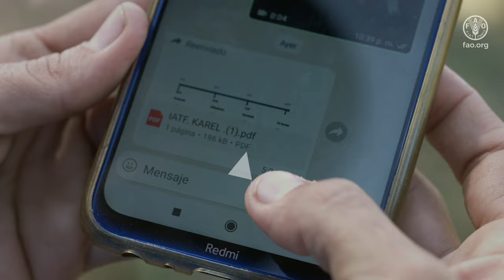Proyecto CONSAS: Gestión del conocimiento para la seguridad alimentaria sostenible en Cuba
Implementado desde 2019, el proyecto "Apoyo estratégico a la seguridad alimentaria sostenible en Cuba" en su componente 3 "Fortalecimiento del sistema integrado de gestión del conocimiento para la seguridad alimentaria en Cuba" (CONSAS) forma parte del programa país “Apoyo Estratégico a la Seguridad Alimentaria Sostenible en Cuba” (SAS-Cuba), implementado por la FAO y el Ministerio de la Agricultura con financiamiento de la Unión Europea. La iniciativa conjunta busca incrementar de forma sostenible la producción para responder a la demanda local de alimentos mediante la aplicación de enfoques innovadores, ambientales y resilientes al clima.